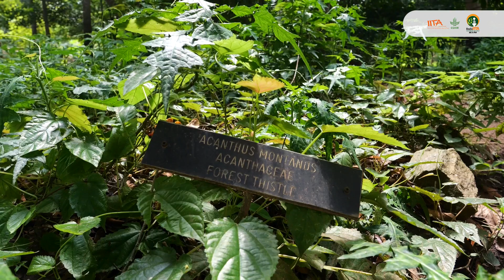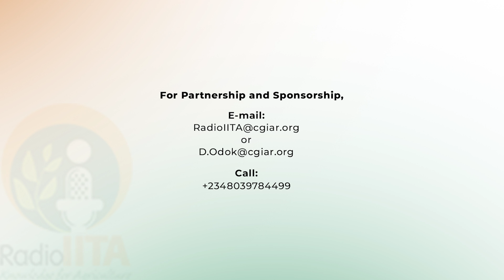Vegetable Farming Training: Modern Techniques for High-Yield Sustainable Agriculture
oost your vegetable farming success with expert insights on sustainable practices and innovative techniques. Learn how to increase crop yields and improve farm productivity in this comprehensive training session. This video can be a game-changer for farmers, agribusiness professionals, and sustainable agriculture enthusiasts.